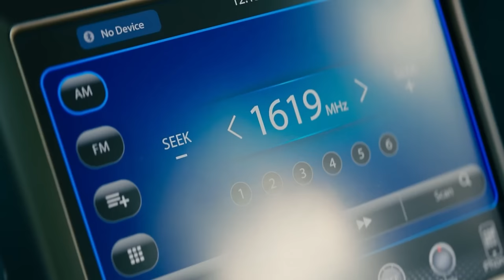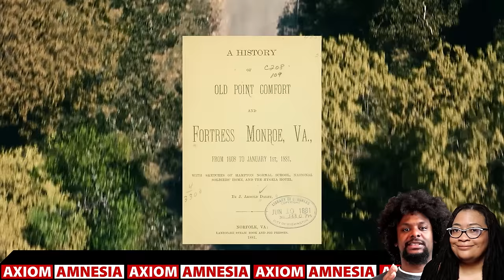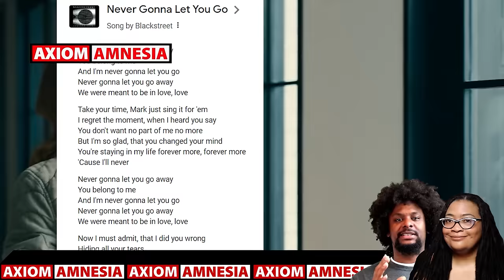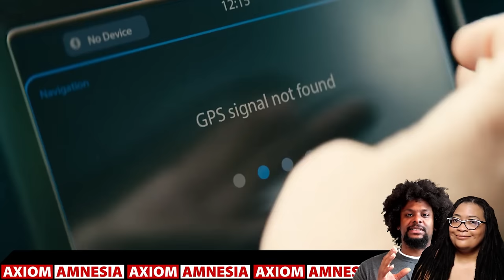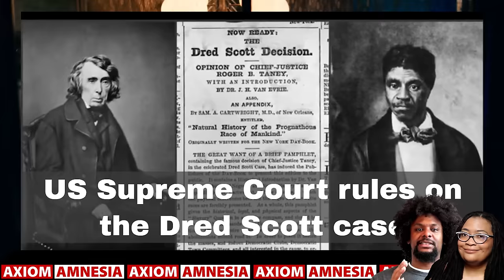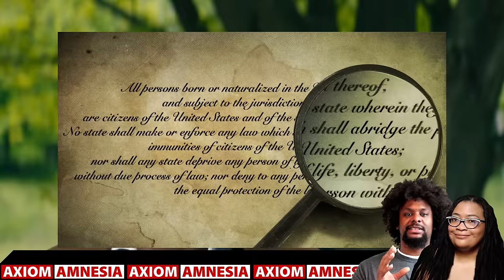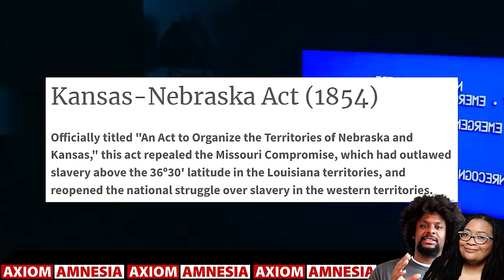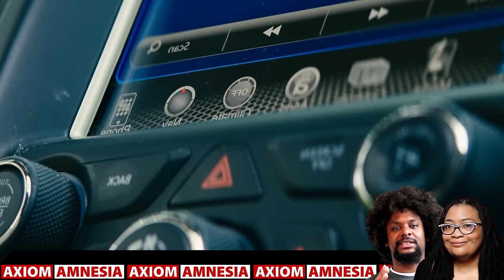The MOST Important Easter Egg YOU MISSED in Leave the World Behind | Fan Theory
Join Heit & Cheri as the reveal the most important Easter Egg that EVERYONE missed in Leave the World Behind!  They'll break down ALL of the hidden meanings in the film and give you a full rundown of Leave the World Behind ending explained.

Film Clip Credits:
Sam Esmail (Director). (1998). Leave the World Behind [Film]. Netflix.

How Many Slaves Landed in the U.S.?

Consent of the Governed: Thomas Jefferson’s Relationship with Sally Hemings